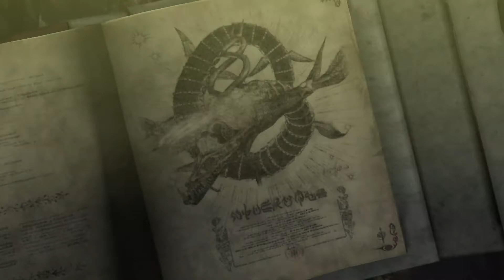Bayonetta - Part 8 "Baller Status"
The channel with the Mario 64 stuff is Pannenkoek2012.  Pretty good watch.
With Stealsfromhobos and BasedJersh.